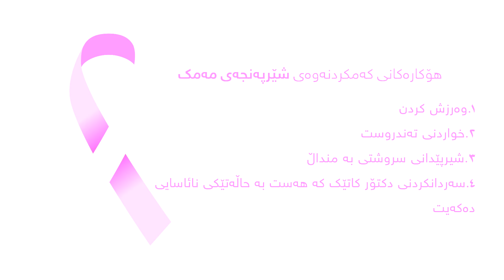شێرپەنجەی مەمک چییە؟